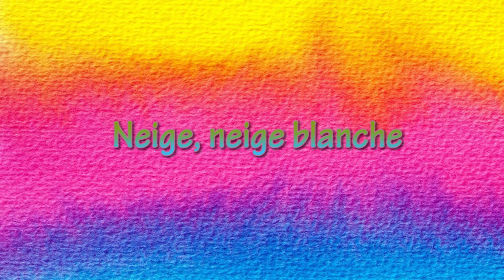Signes et comptines - Épisode 6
Voici le sixème volet des bibliothécaires du réseau Rn'Bi de Rouen sur les comptines signées.